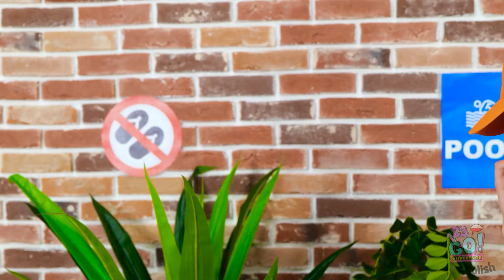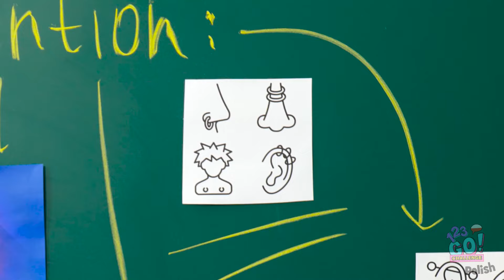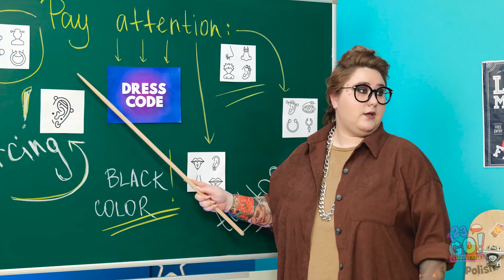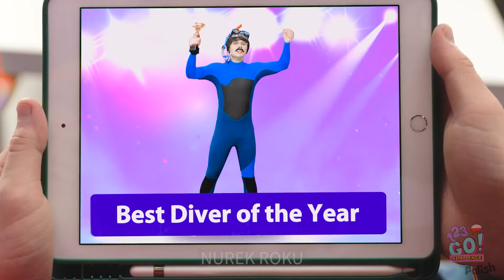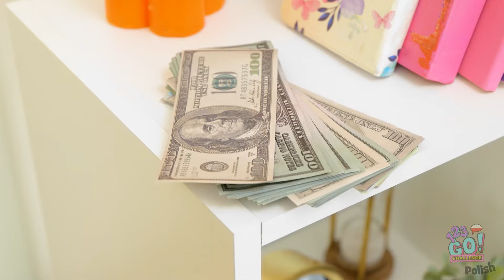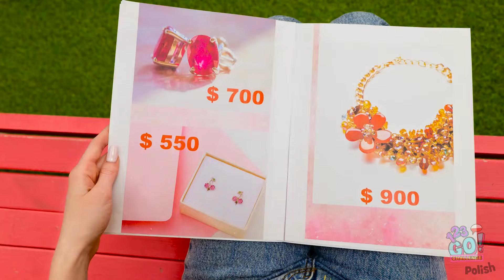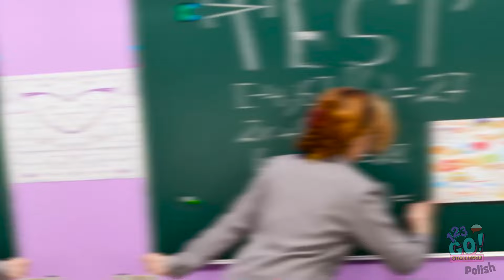BIŻUTERIA Z ŻYWICY EPOKSYDOWEJ VS Z DŁUGOPISU 3D 💗 Pomysły na urocze dodatki od 123 GO! CHALLENGE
Która metoda zainspiruje twoje następne mistrzowskie dzieło biżuterii? Podziel się swoimi ulubionymi pomysłami w komentarzach poniżej! 💍🎨✨